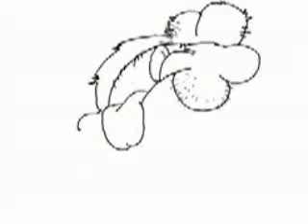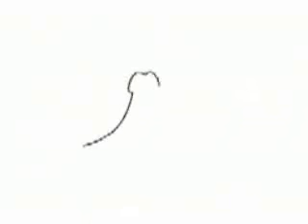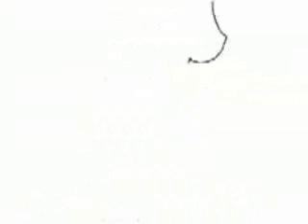Happy Pictures/ Music & Video by yours truly "Superhosanna"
Get your mind out of the gutter and look at some happy pictures.